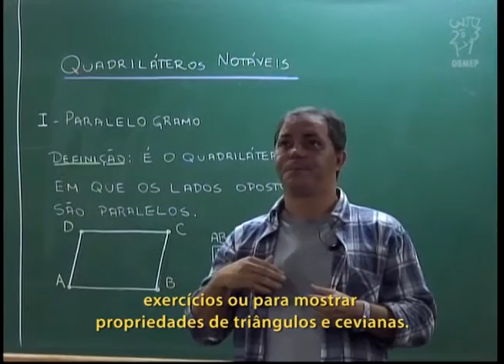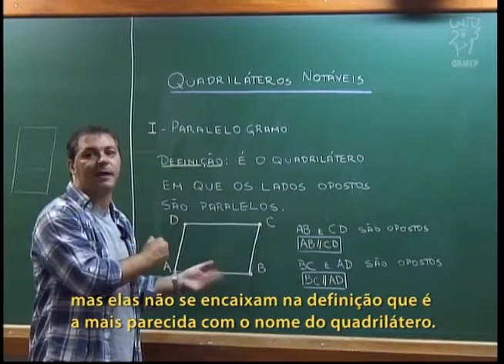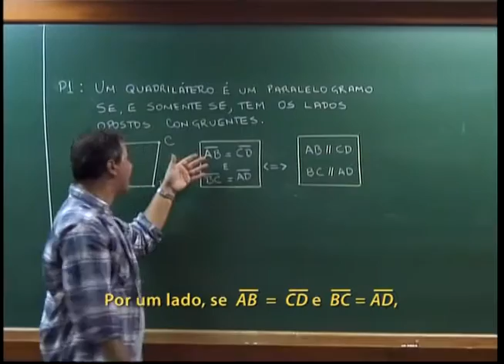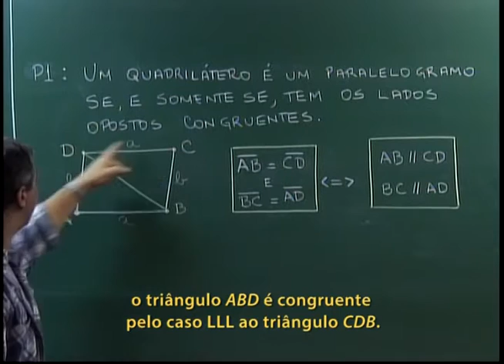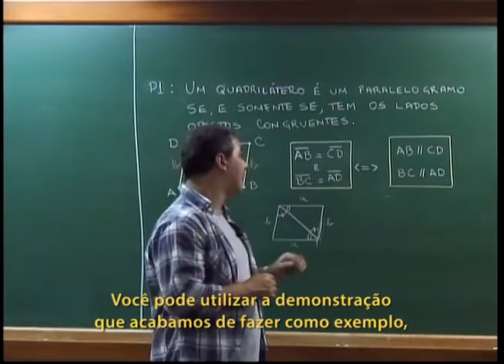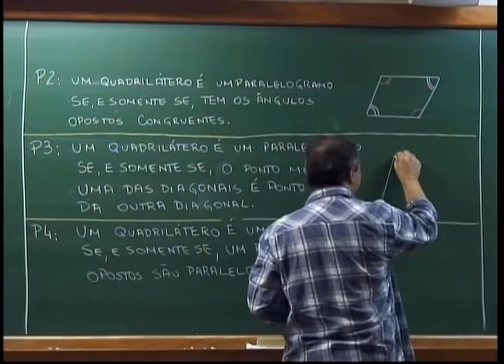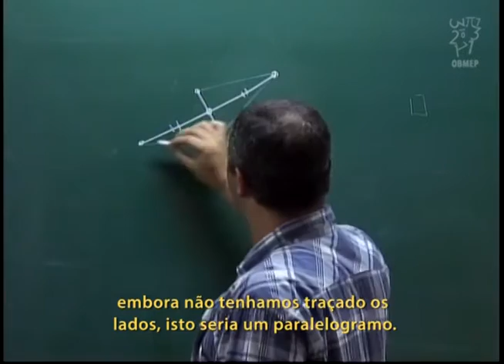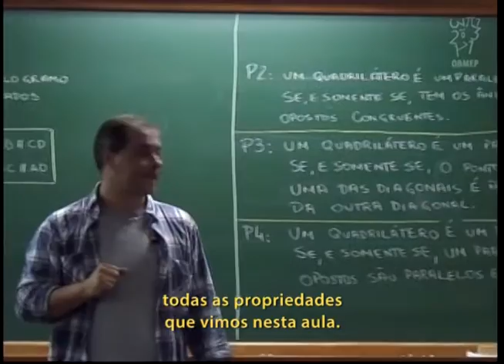Geometria - Aula 30 - Paralelogramos: Definição e equivalências - Legendado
Aula 30 - Paralelogramos: Definição e equivalências

Nesta aula definimos paralelogramos e apresentamos algumas possíveis definições equivalentes. Tais equivalências podem ser verificadas com o uso dos casos de congruências de triângulos.